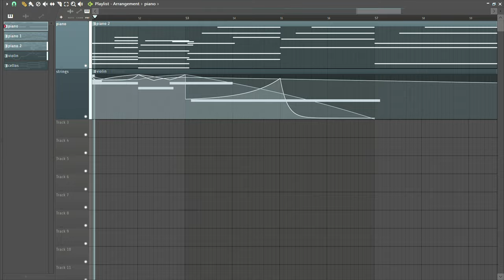ancient battlefields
A scene where a man talks about his memories of the war. Although he didn't mention it, the wilted flower in his hand seemed to have a story...

Piano and strings with FL studio. (noire piano and samplemodeling violin)

Sorry for the blank in the video. It seems that my CPU can't handle recording while running this project ;-;  It still confuses me because I have recorded a more complex one before and it went fine.

I think I'm going to have nightmares about automation. It was probably simpler than yandere, but took me a lot more time. Fortunately, it turned out pretty well and I think I made some progress on this :D